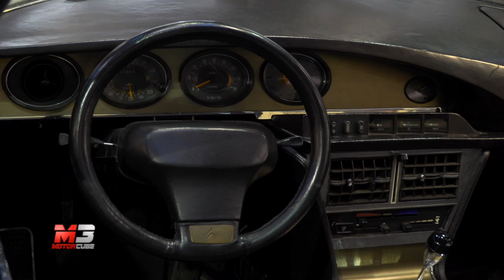50 ANNI DI DS SM COUPÉ - RETROMOBILE SHOW 2020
Presentata il 10 marzo 1970 a Ginevra: la SM festeggia cinquanta anni.
La SM, simbolo inconfondibile della carrozzeria francese e portatrice di una storia lunga mezzo secolo, rimane un fiore all’occhiello della nostra industria automobilistica e del savoir-faire che caratterizza ancora oggi il lavoro di DS Automobiles. Come la DS del 1955, la SM influenza le creazioni di DS Automobiles.

Subtitles available for all languages:
- Press ۞
- Press subtitles
- Choose Italian
- Press translate
- choose Language